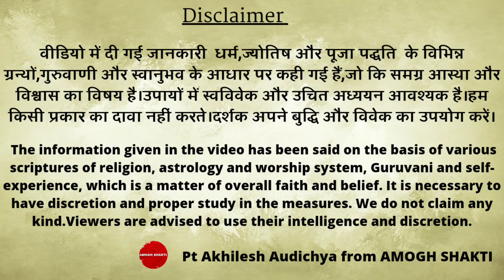बिना दीक्षा कोई मंत्र न जपें | गुरु कैसे मिलते हैं | मंत्र साधना के गुप्त रहस्य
बिना दीक्षा कोई मंत्र न जपें | गुरु कैसे मिलते हैं | मंत्र साधना के गुप्त रहस्य mantra tantra@amoghshakti

हमारे चैनल पर आपको सनातन शास्त्रसम्मत तंत्र,मंत्र,यंत्र, वास्तु,ज्योतिष,आध्यात्मिक ज्ञान,देवी देवताओं और पूजा साधना के गूढ़ रहस्य,समस्या समाधान,उपाय,टोटके आदि मिलेंगे।अच्छा लगे तो सब्सक्राइब अवश्य करें और निरन्तर हमसे जुड़े रहें।हम सनातन परंपरा को मूल मानकर मानव मात्र के कष्ट निवारण हेतु प्रतिबद्ध हैं।

पं.अखिलेश औदिच्य
वास्तु-ज्योतिष प्रभाकर
मन्त्र विशेषज्ञ एवं परा विद्या साधक
अमोघ शक्ति आध्यात्मिक ज्योतिष केंद्र,बेगूं(राजस्थान)

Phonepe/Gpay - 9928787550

मन्त्रविज्ञान पर सम्पूर्ण जानकारी